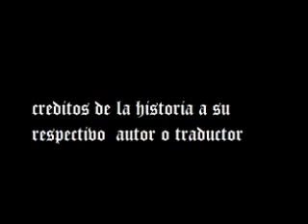Creepypasta-bailando a media noche